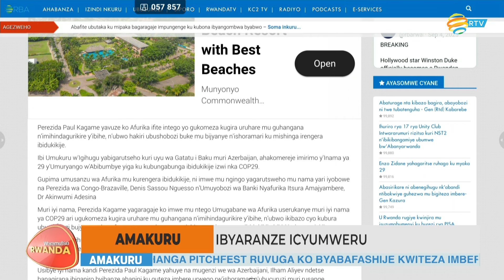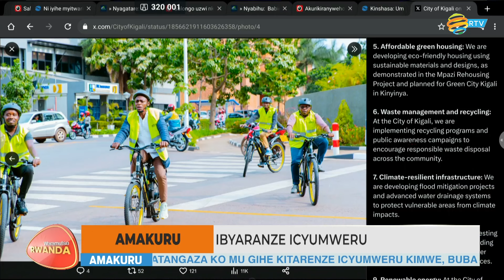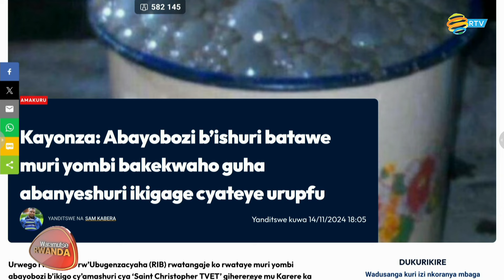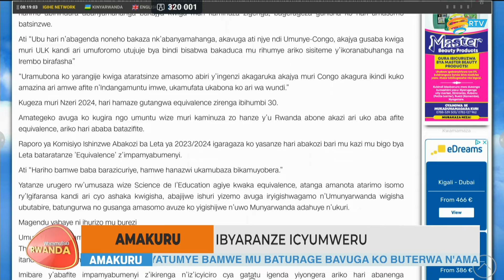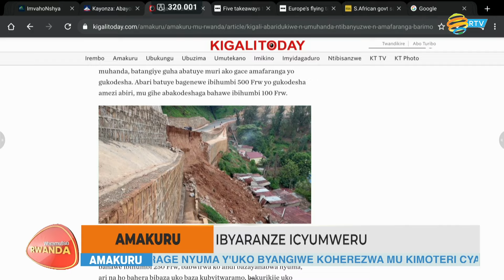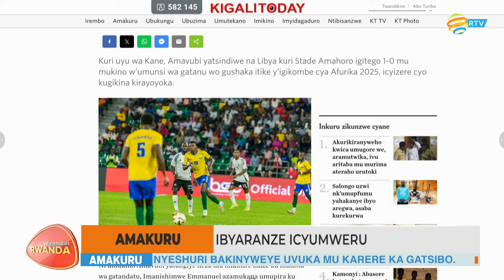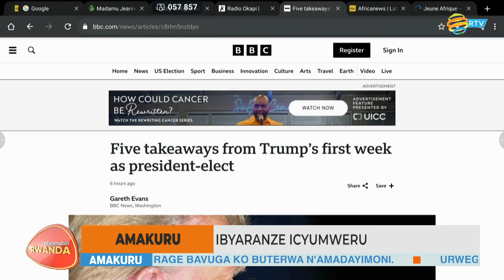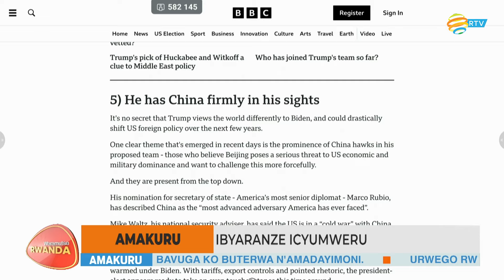AMAKURU YARANZE ICYUMWERU: Inama ya COP29 | USA: Ibyo Trump yiyemeje azabigeraho?